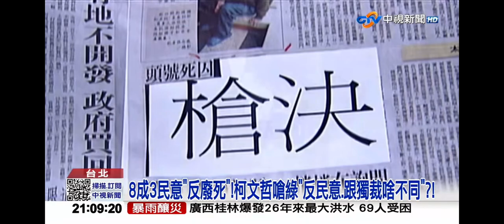2024-06-20中視2100整點新聞-8成3民意＂反廢死＂!柯文哲嗆綠＂反民意.跟獨裁啥不同＂?!